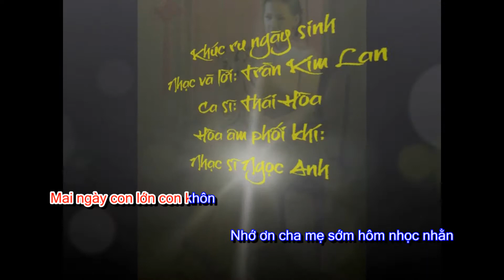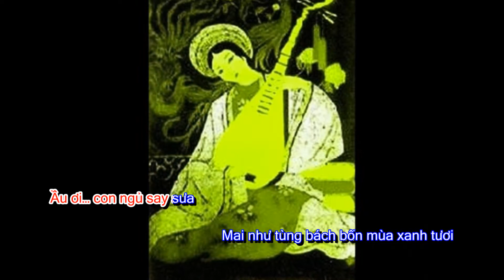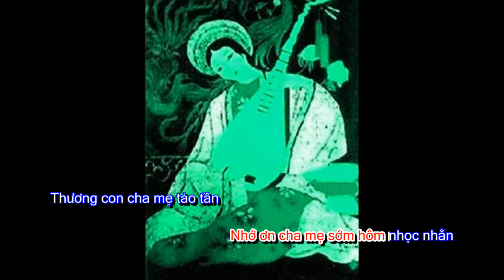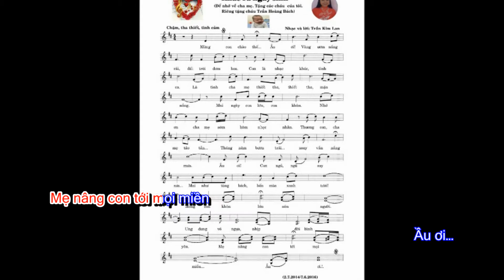Khúc ru ngày sinh (Nhạc và lời: Trần Kim Lan-Ca sĩ: Thái Hòa) (Karaoke)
Khúc ru ngày sinh ((Karaoke) Ca khúc: 80)
Nhạc và lời: Trần Kim Lan
Ca sĩ: Thái Hòa
Hòa âm phối khí: